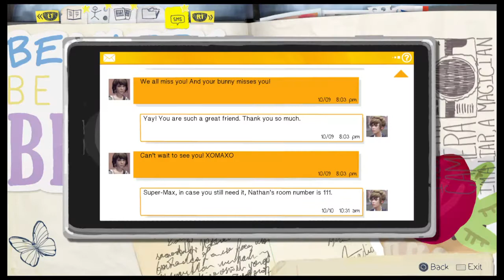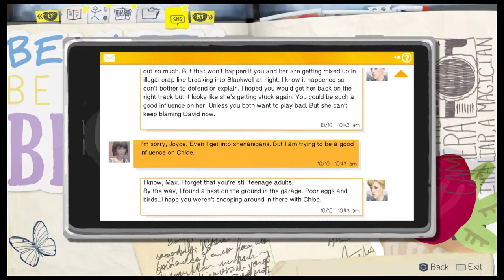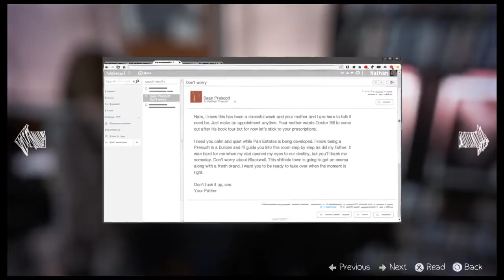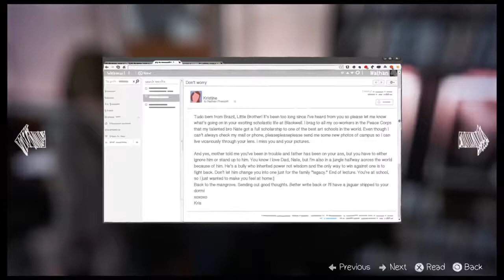Let's Play Life Is Strange Part 16: Son of a Gun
This episode isn't going to end predictably, that much I can tell you.